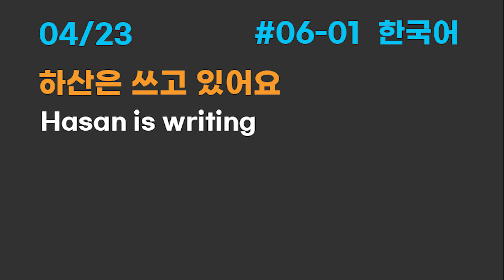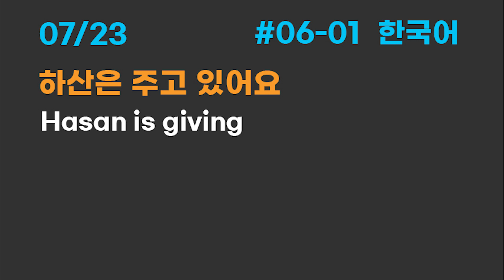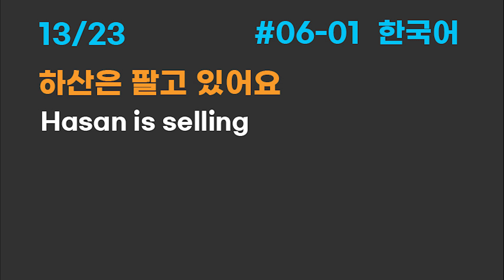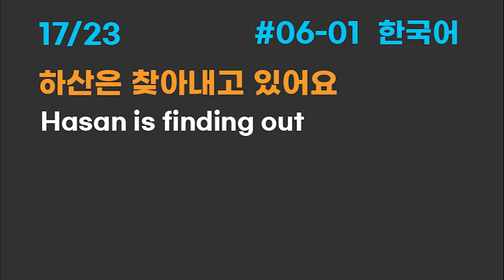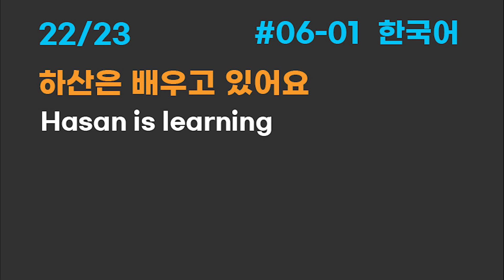#06-01 Listen to Korean | 주어(하산은)+서술어(Subject+Verb) | 아요/어요/해요_현재진행형(present progressive)